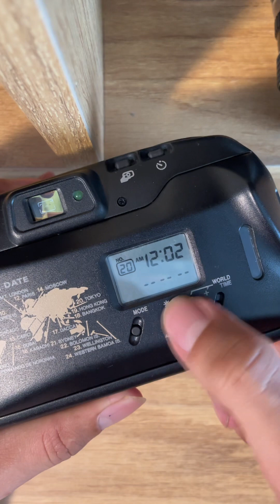Hướng dẫn sử dụng canon WT28